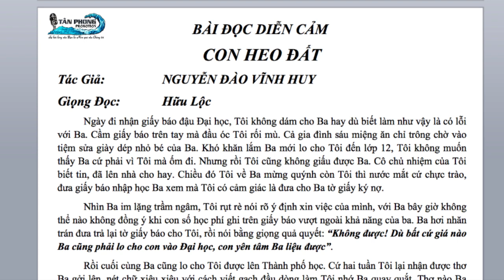DIỄN CẢM - HỮU LỘC - CON HEO ĐẤT